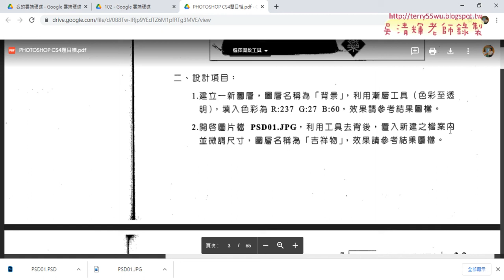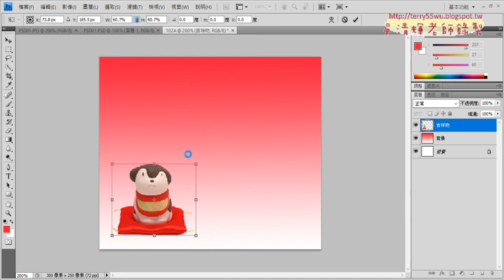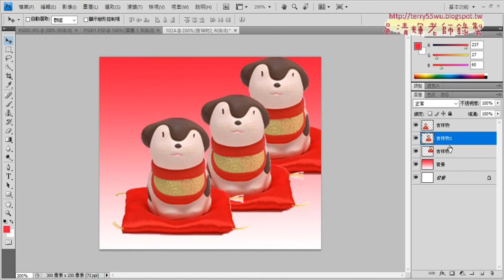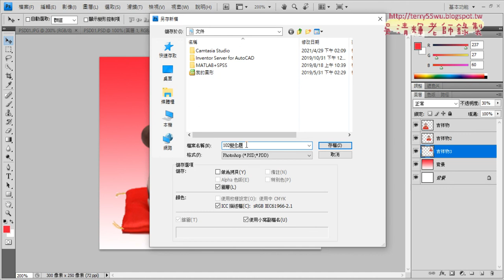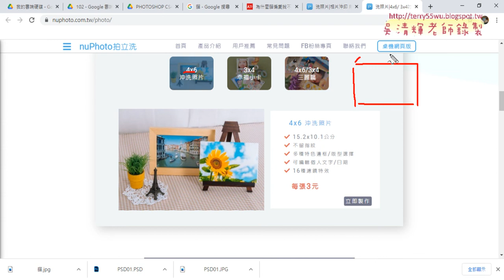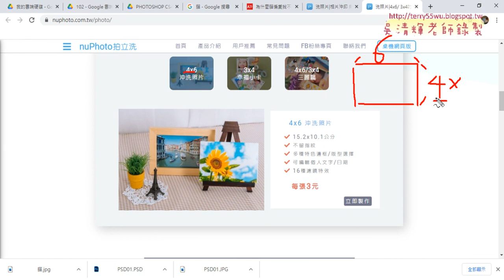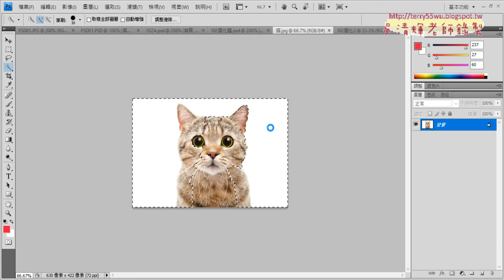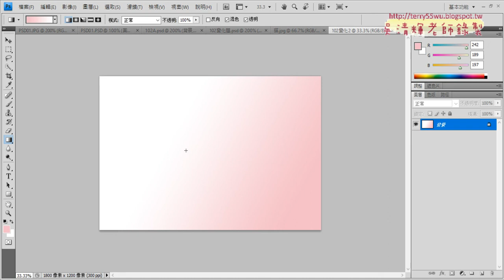03 練習沖洗照片合成練習